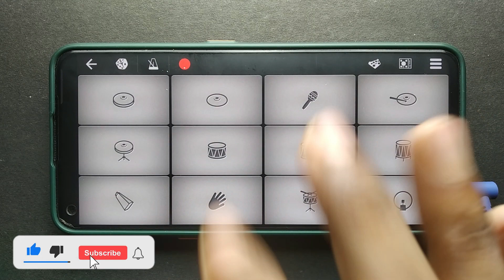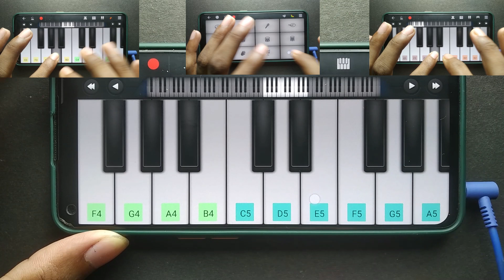Pasoori Song On Walk Band | Walk Band Tutorial | Ayan Saha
Time Stamps :
00:00 - Intro
00:11 - Rock
00:16 - EDM Kit
00:22 - Harp, Rhodes, String Ensemble
00:48 - EDM Kit
01:10 - Outro